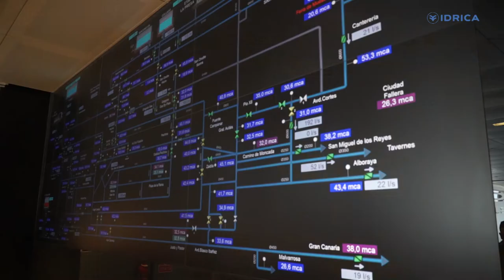Valencia acoge la XIV WexGlobal con Idrica y Global Omnium como anfitrionas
WEX GLOBAL 2020,  el evento más importante del sector del agua ,se celebró en Valencia del 2 al 4 de marzo con el reto de plantear soluciones para un mundo más sostenible. Los organizadores aseguraron que Valencia es muy activa en este objetivo y donde se puede conocer los avances tecnológicos y de innovación desarrollados de primera mano.

Un evento que concitó la presencia de más de 80 ponentes procedentes de más de 40 países y que fue inaugurado por la consellera de Innovación, Carolina Pascual, y el CEO de Idrica, Jaime Barba junto al CEO de Global Omnium, Dionisio García Comín.